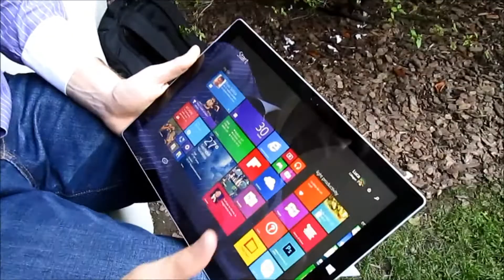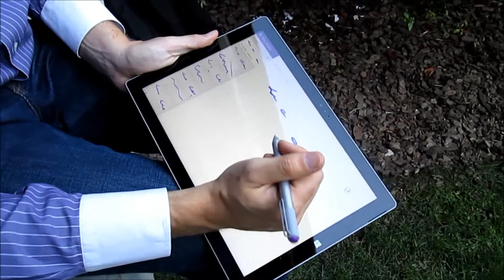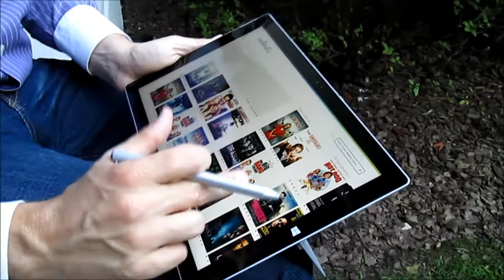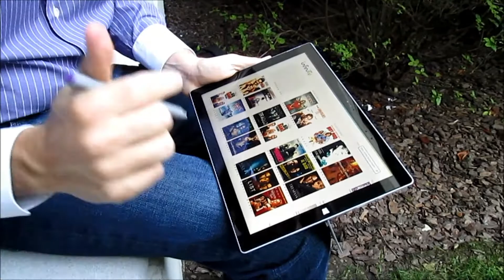Microsoft Surface Pro 3 hands-on ITA - TechGenius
Microsoft presenta il Surface Pro 3 anche per l'Italia. Alla presentazione di Milano abbiamo potuto intervistare Luca Callegari, direttore marketing di Surface, il quale ci ha presentato il nuovo prodotto.